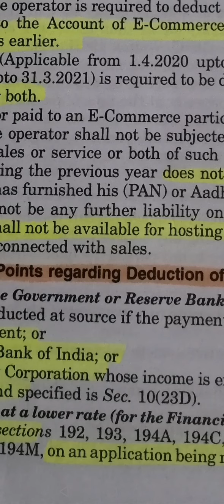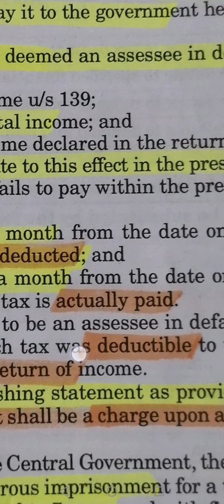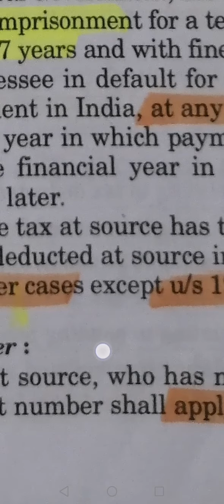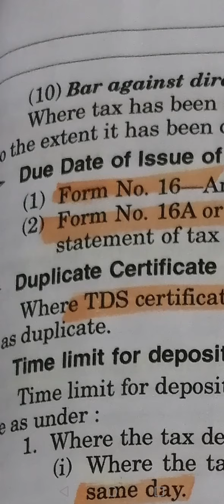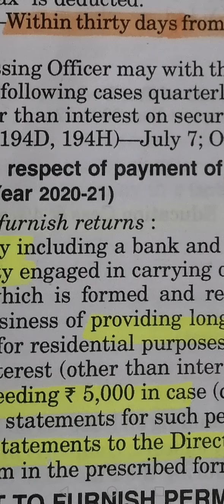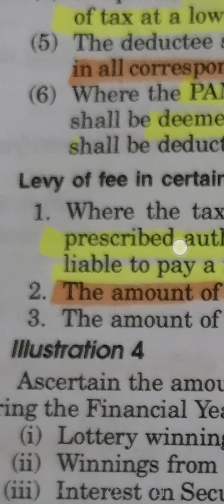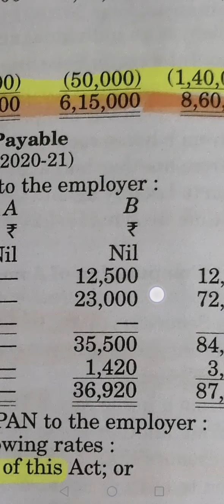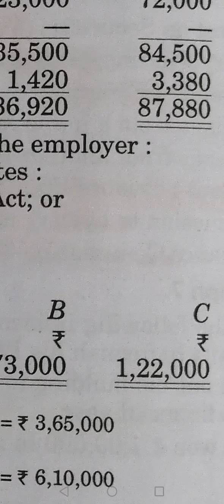6. Rules regarding TDS